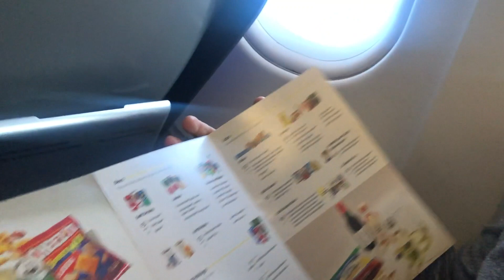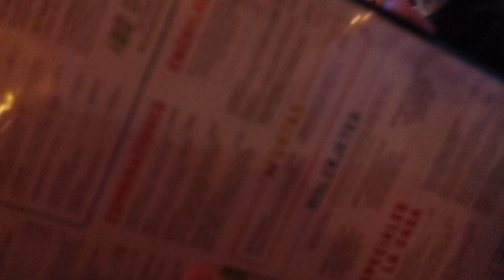FLORIDA SPRING BREAK VLOG 2019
hello!

this video is four days of my recent vacation to Fort Lauderdale, Florida! I had such an amazing time and wanted to share it with you guys